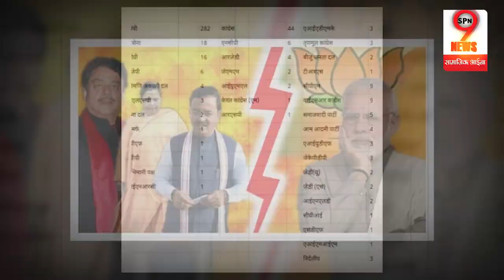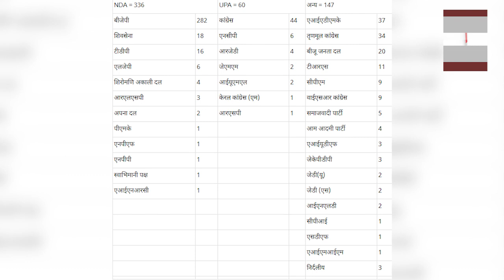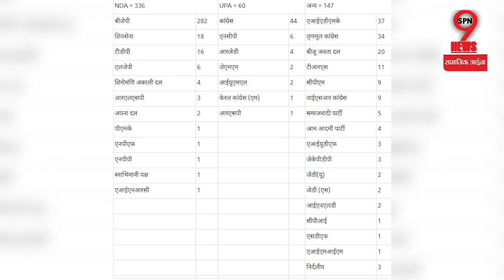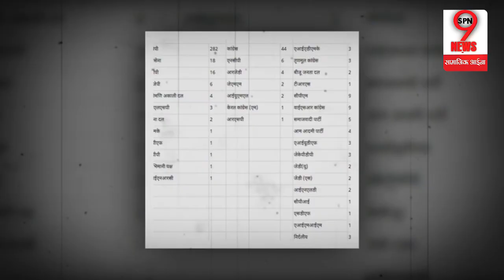MURLI MANOHAR JOSHI को लेकर PM MODI ने लिया बड़ा फैसला, हो सकता है बड़ा ऐलान?| Modi big decision